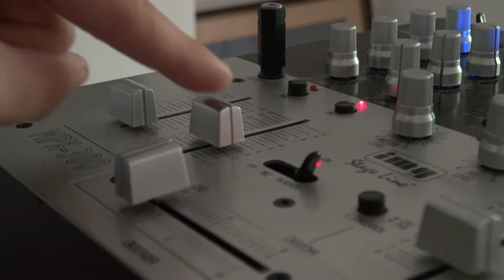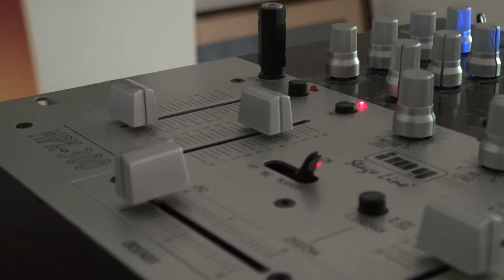Back Down South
Vieux projet inachevé de 2013 que je poste juste pour qu'il ne se perde pas.
L'audio est honteux, tout ça car j'avais la flemme de bien faire.